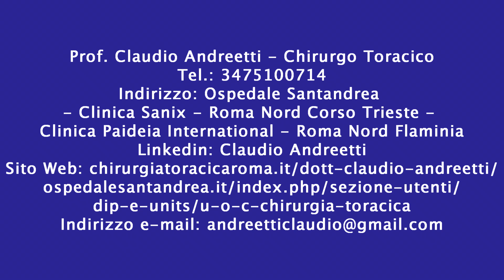Prof. Claudio Andreetti - Chirurgo Toracico - Professore Universitario Presso L’ospedale Sant’andrea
Patologia Malformativa In Eta' Pediatrica E Adolescenti Della Gabbia Toracica

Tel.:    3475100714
Indirizzo:     L’ospedale Sant’andrea
Clinica Sanix – Roma Nord Corso Trieste
Clinica Paideia International – Roma Nord Flaminia